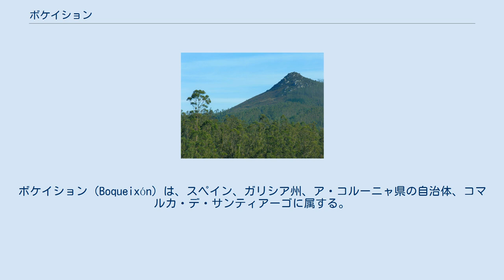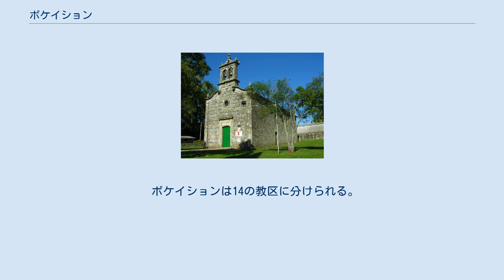ボケイション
ボケイション（Boqueixón）は、スペイン、ガリシア州、ア・コルーニャ県の自治体、コマルカ・デ・サンティアーゴに属する。
ガリシア統計局によると2011年の人口は4,430人（2010年：4,444人、2009年：4,462人、2007年：4,437人、2006年：4,406人、2005年：4,378人、2004年：4,337人、2003年：4,263人）となっている。
住民呼称はboqueixonés/-nesa。
カスティーリャ語表記はBoqueijón：ボケイホン。
 ボケイションは北西をサンティアゴ・デ・コンポステーラと、北をオ・ピノと、東をトウロとビラ・デ・クルセス（ポンテベドラ県）、南をシジェーダとア・エストラーダと（両自治体ともポンテベドラ県）、南をベドラの各自治体と接している。
 ボケイションはサンティアゴ・デ・コンポステーラ司法管轄区に属す。
 自治体首長はガリシア国民党（PPdeG）のアドルフォ・ガシオ・バスケス（Adolfo Gacio Vázquez）、自治体評議員はガリシア国民党：9、ガリシア民族主義ブロック（BNG）：1、ガリシア社会党（PSdeG-PSOE）：1となっている（2011年5月22日自治体選挙結果、得票順）。
 首長当選者：アドルフォ・ガシオ・バスケス（PPdeG） 首長当選者：アドルフォ・ガシオ・バスケス（PPdeG） 首長当選者：アドルフォ・ガシオ・バスケス（PPdeG） 首長当選者：アドルフォ・ガシオ・バスケス（PPdeG） レステード教区では名物料理フィジョーア（ガリシアのクレープ）の祭り（Festa da filloa de Lestedo）が行われる。
 ボケイションは14の教区に分けられる。